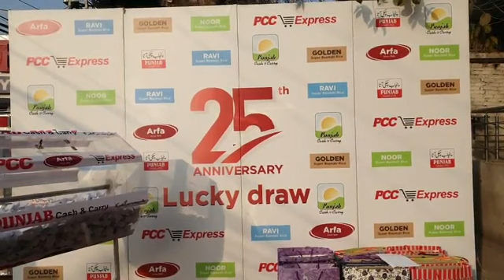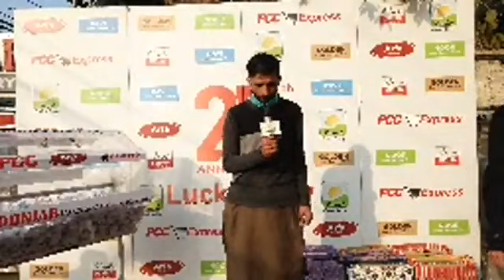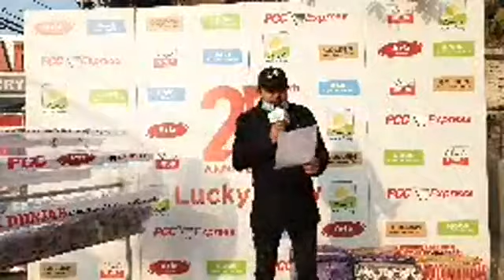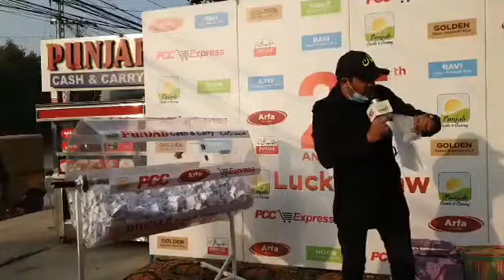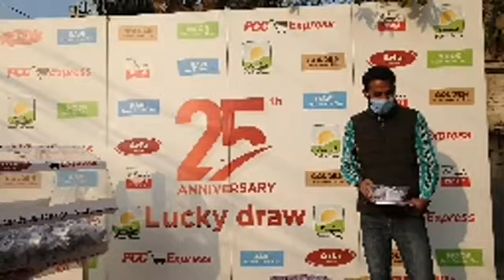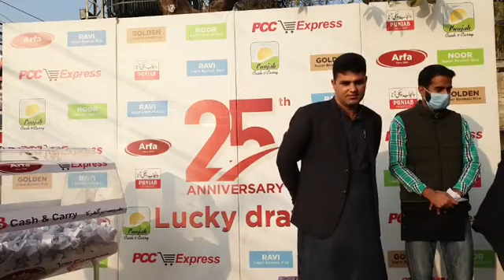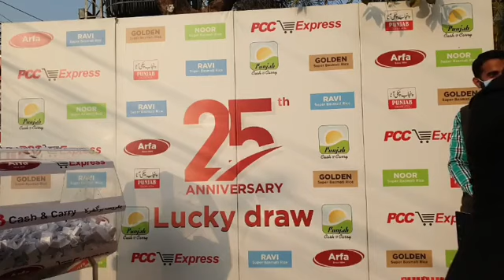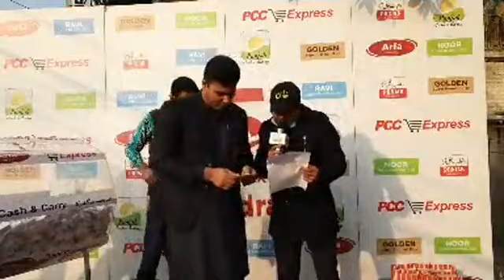PCC Express Iran Road Silver Jubilee Lucky Draw Ceremony 2020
Punjab Cash & Carry is delighted to announce the winners from PCC Express Iran road branch Silver Jubilee Lucky Draw.
Winners will be contacted by our store representatives shortly. Prize distribution ceremony will be held after the conclusion of lucky draw events at all stores.